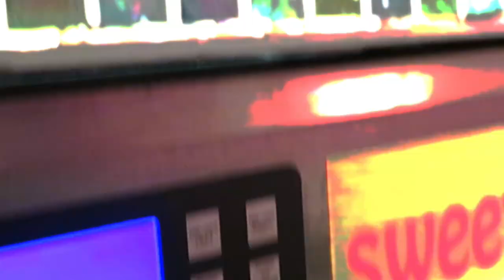How Will We RANK Them? Christmas Sweets Challenge | CK Vlogs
In today’s video we ranked different holiday specialties! How would you have ranked them?

If you’re new to our channel welcome :) We are two teenagers, Kaitlyn and Caleb. Kaitlyn is 14 and Caleb is 16. We love to make funny, entertaining, and interesting videos for YouTube! Check the about page on our channel to see a posting update.

FAQ:
Do you prefer the beach or the mountains? beach!
What is your favorite candy? watermelon sour patch and mentos!
What is your favorite social media app? Insta, Tik Tok, and YT!